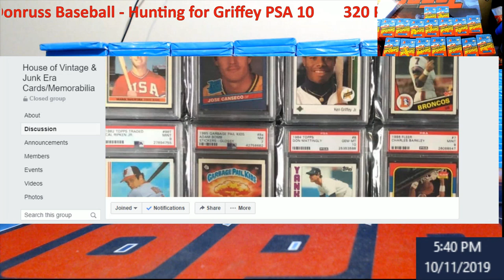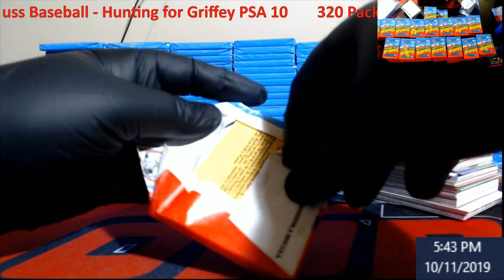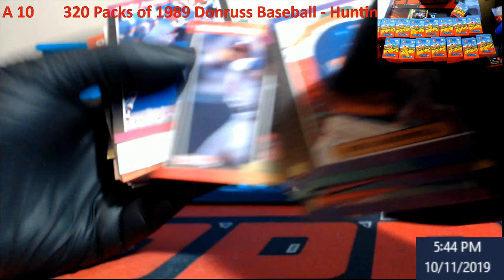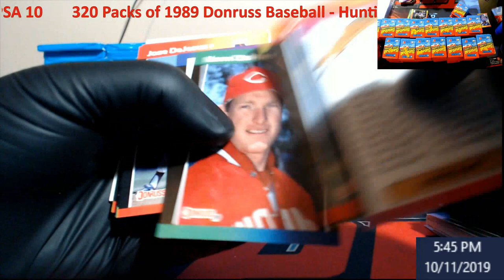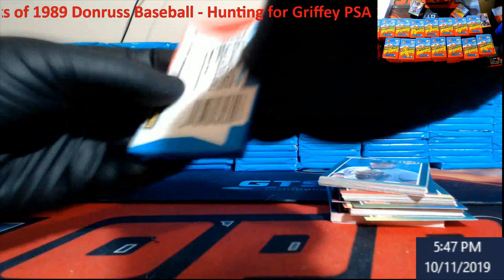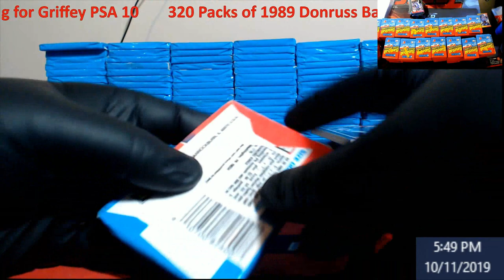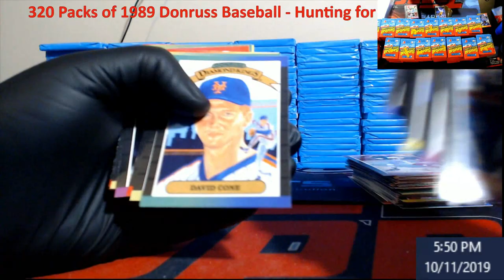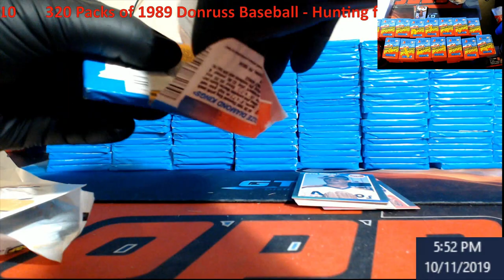320 Packs of 1989 Donruss Baseball - YOUTUBE RECORD!! Hunt for Griffey Rookie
320 Packs of 1989 Donruss Baseball -  YOUTUBE RECORD!!  Hunt for Griffey Rookie

1811 N Dixie Ave #104

Who do I collect:
Roberto Clemente
Michael Jordan
Nolan Ryan
Sidney Crosby
Vintage Cards